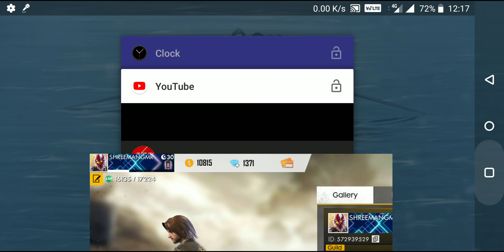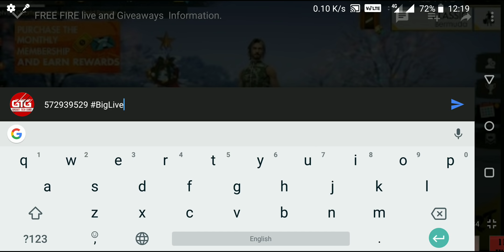(FINISHED)FREE FIRE MASKS GIVEAWAYS INFO.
Hi everybody.
KOUN BANEGA BOOYAH KA PATI.
This is Dharmesh from GTECHG. I stay in Mumbai. I've played ancient age saga games, xena, god of war, matrix and many more. Now we are doing live streaming of FREE FIRE, PUBG and many more in future. Playing all games in Bollywood style. You won't go from here without smile on your face.

Game Name: SHREEMANGMR

PUBG game
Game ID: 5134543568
Game Name: MahaRudraa

1, past your ID in this video. And write
2, like this video
In this channel you'll find live streaming, tech videos in funny style.